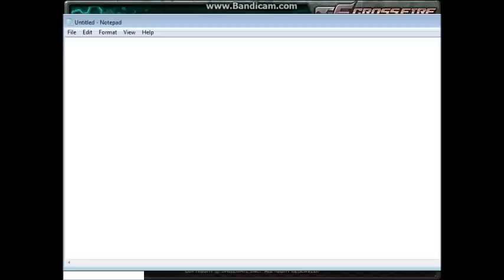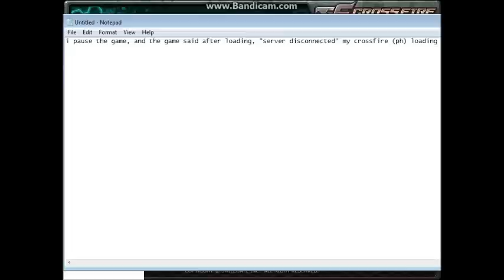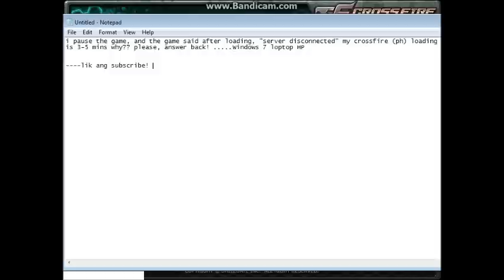Crossfire ph Server "disconnected" (Need Help!)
Please help me with my problem!  crossfire philippines. im using windows 7 and loptop brand is HP. my crossfire is so slow to loading! some times it loads 3-5 mins. ang sometimes after loading in 5 mins. crossfire says "disconnected from server" why is this happening please help me!?